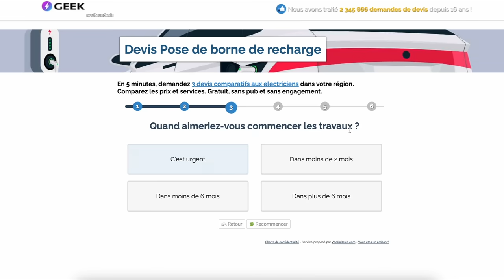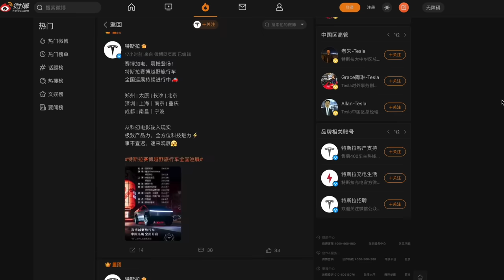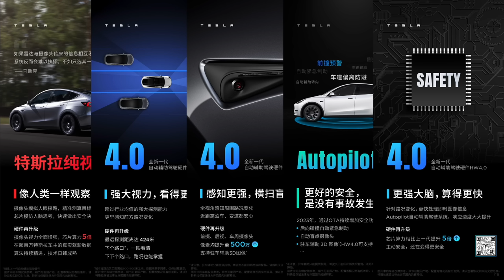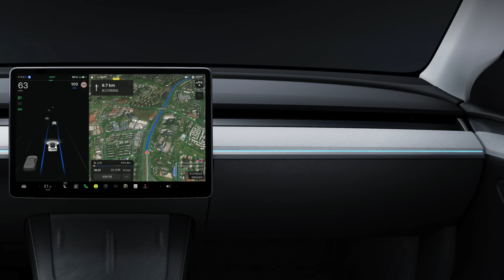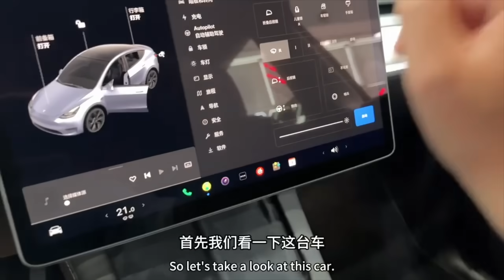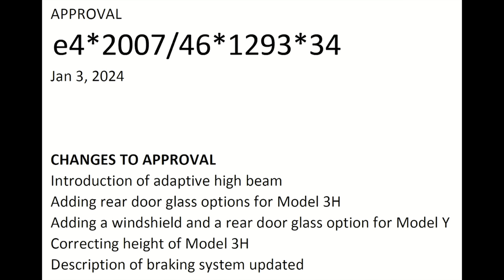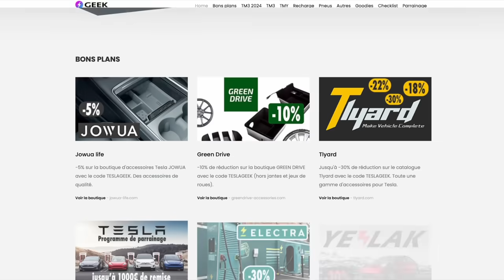Model Y : ces 2 nouveautés très attendues arrivent enfin !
Tesla China est bien plus bavard sur les récentes nouveautés du Model Y. Celui-ci gagne enfin le HW4 avec ses caméras 5M pixel. Et une mise à jour logicielle devrait activer les feux adaptatifs, 2 nouveautés très attendues. Ne reste plus qu’à mettre à jour Berlin pour l’Europe !
00:00 2 nouveautés très attendues
01:06 La chine bavarde
01:58 HW4 sur Model Y
04:47 Quicksilver
06:23 Phare adaptatifs
07:48 Model 3 performance